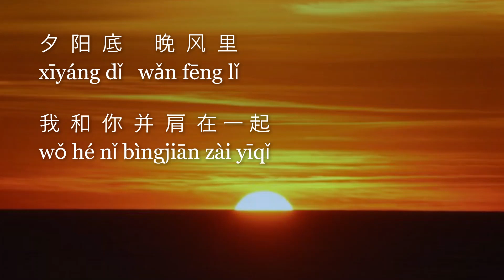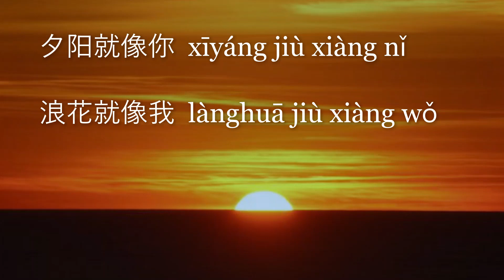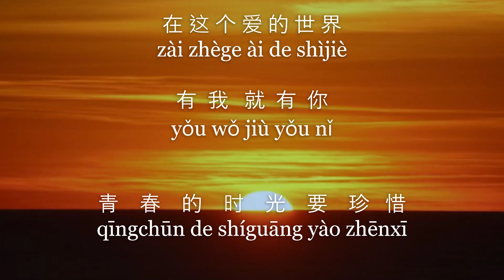Li Yijun 李翊君 Ai Zai Xi Yang Xia 爱在夕阳下 Cover by 琳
Song Name :  爱在夕阳下  Ai Zai Xi Yang Xia
Singer :  李翊君  Li Yijun
Composer :  于文  Yu Wen
Lyricist :  于文  Yu Wen